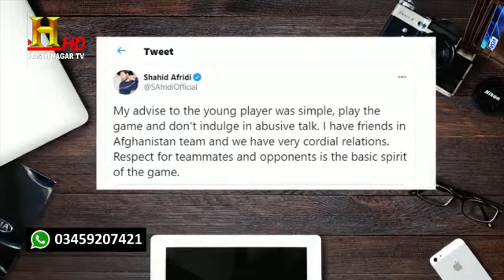افغان کرکٹر نوین الحق بمقابلہ شاھدآفریدی۔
نوین الحق سچا ھے یا شاھد آفریدی۔